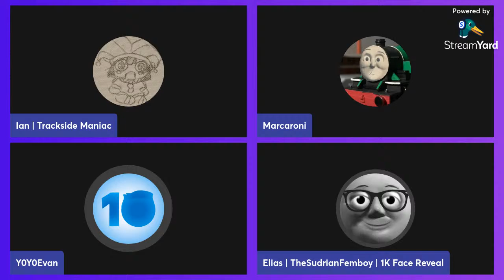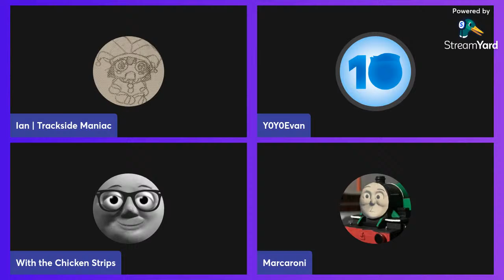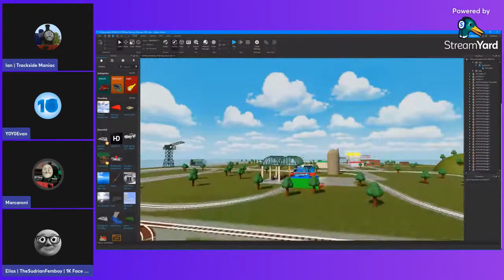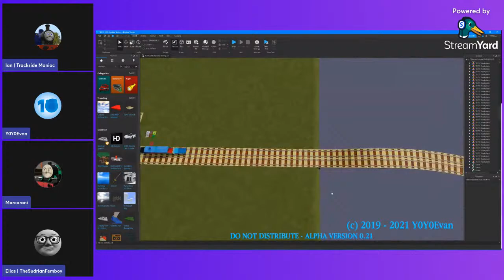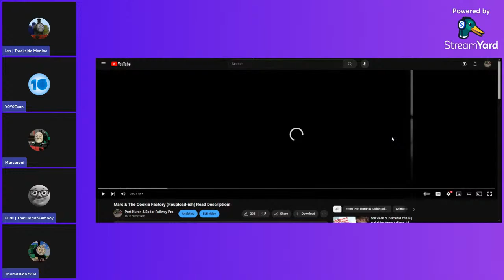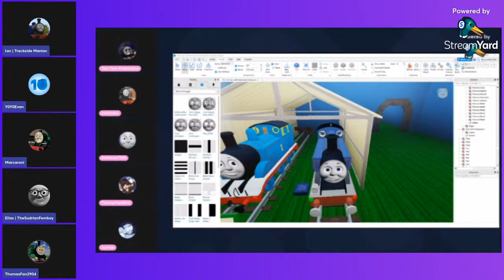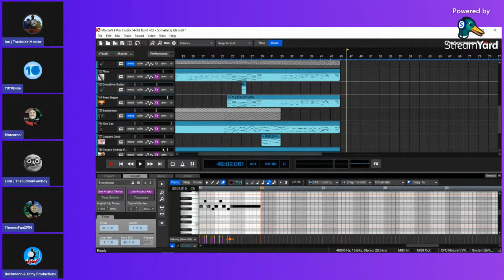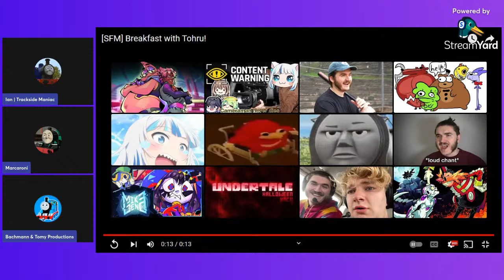Let's chat for a bit